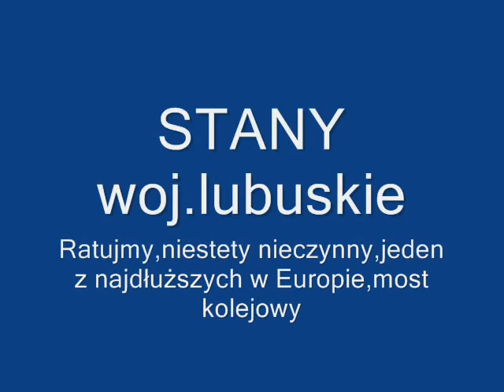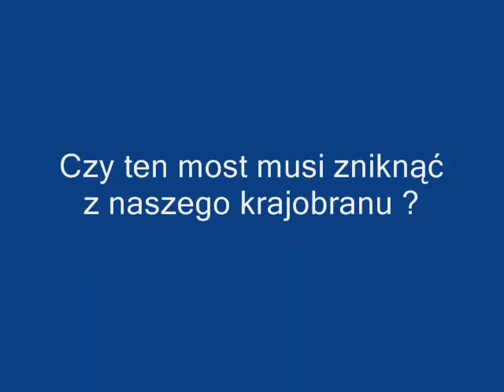STANY woj. lubuskie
Jeden z najdłuższych mostów kolejowych w Europie.. Niestety, nieczynny.
Żal serce ściska gdy patrzy się jak niszczeje,rozkradany przez złomiarzy.
Czy taki będzie koniec jego koniec ?